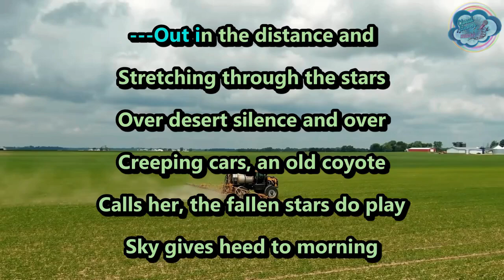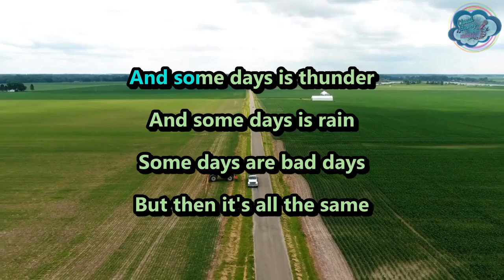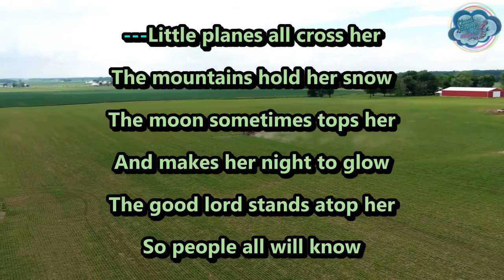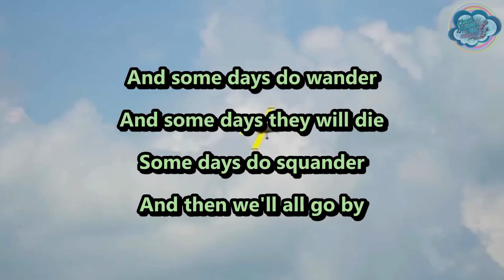Havalina Rail Co. - American Skies - karaoke - instrumental